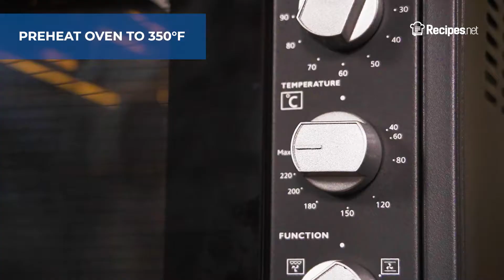Oven-Baked EASY CHEESY ZUCCHINI CASSEROLE | Recipes.net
This easy and cheesy casserole is the best way to enjoy some greens, veggie-lover or not! Toss in some cheddar and parmesan cheese to balance out the earthy and mild flavor of the zucchinis. After baking in the oven, you'll have a warm and cheesy side perfect to pair with meats of all kinds.

🔴 Check the full recipe on how to make Easy Cheesy Zucchini Casserole

Ingredients:
1 cup mayonnaise
4 cups zucchini, diced
5½ oz yellow onion, minced
1 egg
1 cup shredded sharp cheddar cheese
1/4 cup parmesan cheese, powdered or grated
¼ cup breadcrumbs

To serve:
2 tbsp Marinara sauce

⬇️ How to make Easy Cheesy Zucchini Casserole ⬇️
0:08 Preheat your oven to 350 degrees F and grease a 10-inch baking casserole.
0:15 Combine all ingredients in a bowl then mix until evenly incorporated.
0:56 Season with salt and pepper and adjust accordingly.
1:08 Place in a greased casserole dish then transfer it to the oven.
1:17 Bake for 30 minutes, then cool down briefly before portioning and serving.
1:23 Serve with marinara sauce.